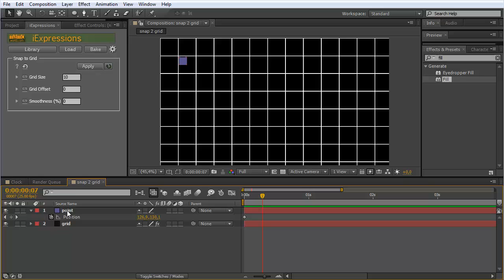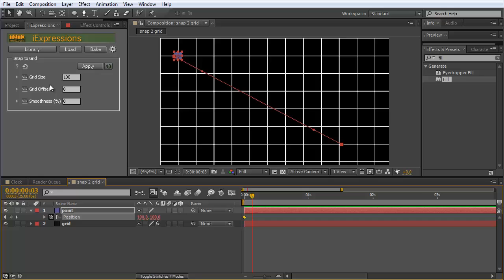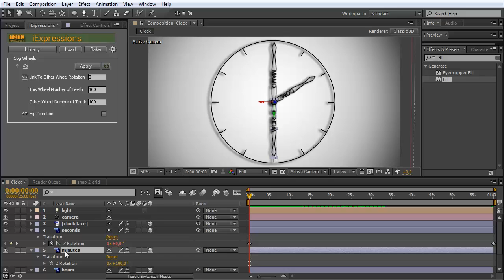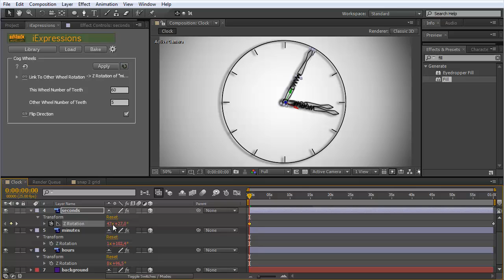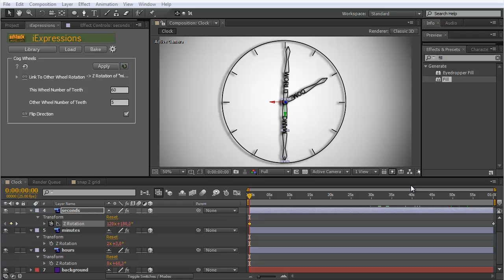After Effects Tutorial: How to Animate Watch Hands with Expressions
In this tutorial we create an expressions based rig to control watch hands. The movement of the seconds hand is modified to naturally transition from one second to the next one in organic steps. Furthermore, we make the minutes and hours hands follow the movement of the seconds hand automatically.

For this tutorial we use the After Effects tool iExpressions. It allows to create expressions without the need to write program code.

Special thanks to Hans-Juergen Steidte for designing the watch used for this tutorial.